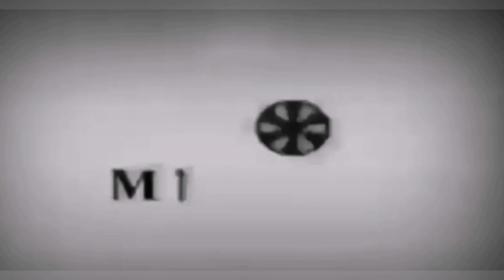Ramon Nakatakas na! FPJ's Batang Quiapo Highlight Reviews February 16,2023